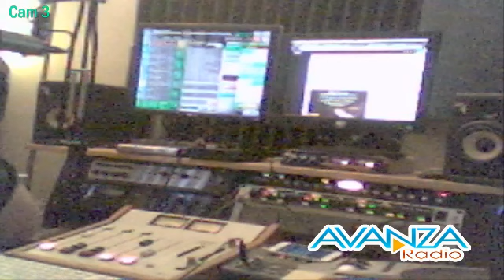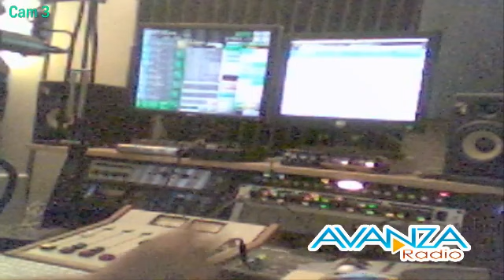En cabina 6-19-15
Programa EN VIVO con David Leyva 19 de junio, 2015.